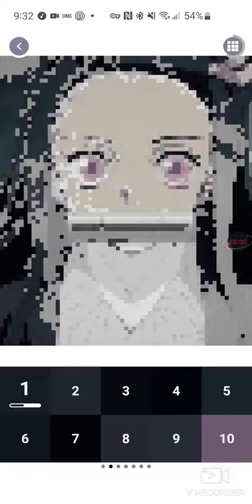Demon Slayer Pixel Art (Nezuko part 2) (Pixel Art part 34)